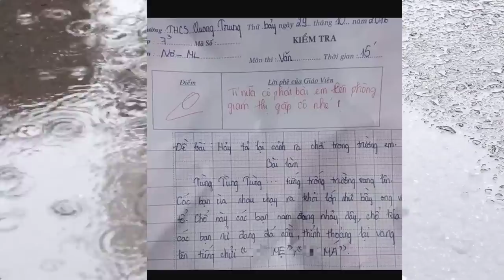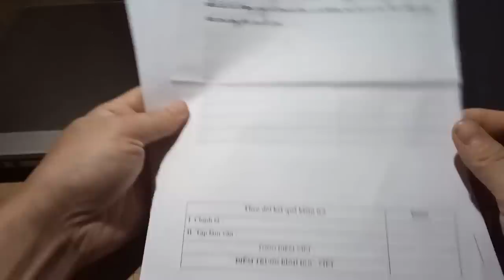Bài văn tả bố đúng lúc đang đánh mẹ #20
Bài văn tả bố đúng lúc đang đánh mẹ #20. Thế hệ học trò là cả bầu trời mơ ước. Các bạn rất hồn nhiên, ngây thơ. Cũng chính vì thế mà việc làm của các bạn cũng như phong cách viết văn, thơ, hay các văn bản khác của các bạn thường hay gây cười. Ai cũng yêu quý các bạn học sinh vì sự hồn nhiên và thơ ngây đó. Kênh Tộc Dân cũng rất yêu quý tất cả các bạn học trò. Video up lên chỉ mang tính giải trí và phần nào giúp các em tránh được những sai làm khi viết văn cùng với các văn bản khác. Chúc các bạn và quý vị xem video vui vẻ.
Các bạn mua hàng trên shopee mình sẽ được hoa hồng vài nghìn đồng. Xem link dưới đây:
* Mua điện thoại Iphone(Mobile sky Hàn Quốc) giá rẻ chỉ từ 3tr

* Các bạn mua sách "Bí quyết kiếm tiền" thì bấm link này
* Các bạn mua sách "Động lực tuổi trẻ" thì bấm link này
* Các bạn mua "Quạt mini đeo cổ" thì bấm link này
* Các bạn mua "Quạt mini cầm tay" thì bấm link này
(Quá rẻ có 16.000đ thôi)

* Các bạn mua "Quạt tuần hoàn mini" thì bấm link này
* Các bạn mua "Áo thun nữ đẹp" thì bấm link này
(Rất rẻ chỉ 4.900đ thôi chưa đến 5 ngàn nha).